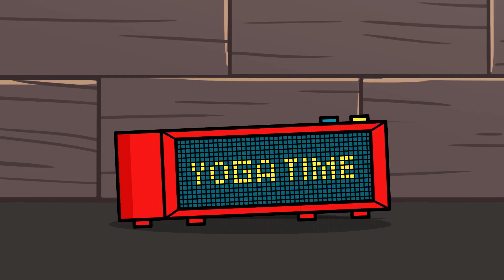The Cake Snowman and + Kiddyzuzaa Land Compilation | Kiddyzuzza Land | WildBrain Cute